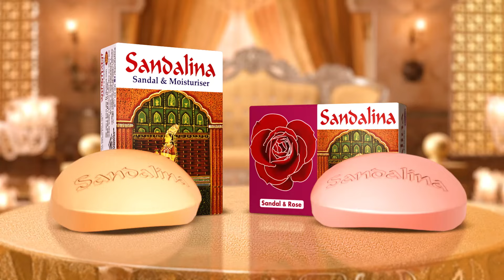হলিউডের সিনেমায় আলোচিত সেই ‘ওরি’ | Orhan Awatramani | Kalbela